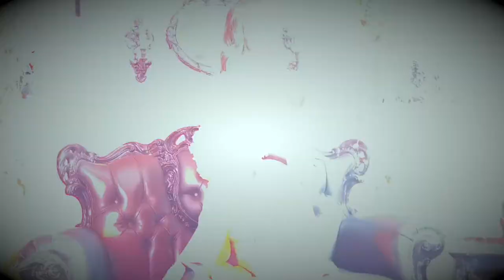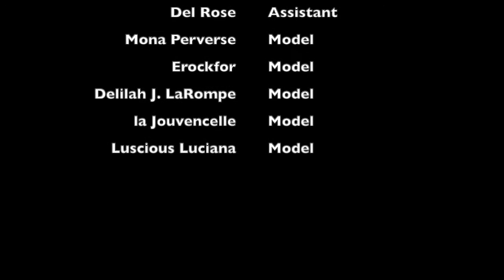Dangerous Beauties Boudoir Shoot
Dangerous Beauty Burlesque presented by Dangerous Beauty Entertainment offered a Boudoir Workshop for their students April 2021.
Photographer: Marisa Parisella
Stylist: Miss Paige
Assistant: Del Rose